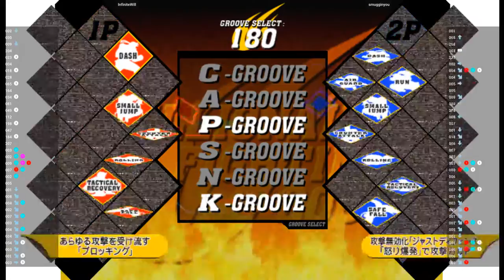CVS2 - InfiniteWill VS smugginyou